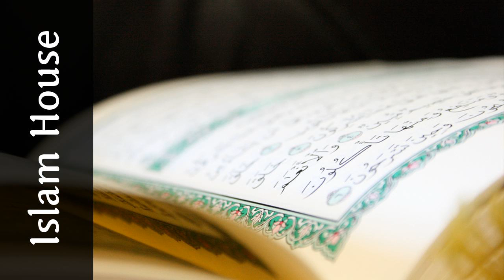Komentar knjige Umdetul Ahkam - 111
Serijal predavanja kao komentar na jednu od najpoznatijih manjih zbirki hadisa o propisima Hadisi u knjizi su poredani shodno fikhskim pogavljima što olakšava korišćenje knjige za traženje dokaza u određenoj meseli

 By : Safet Kuduzović